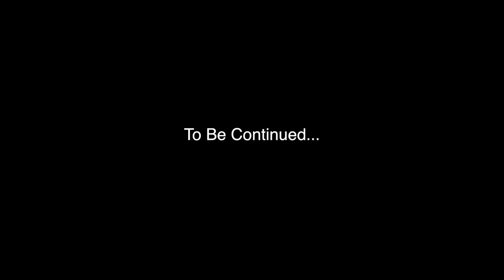I made a pour over coffee station!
It's really just a prototype, I'll make a new one out of better wood with more precise cuts and planing.